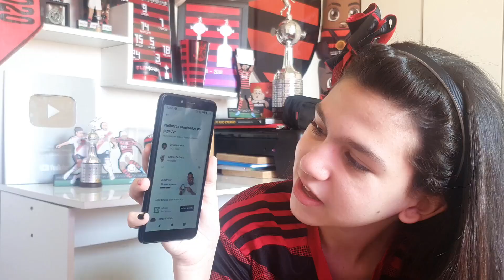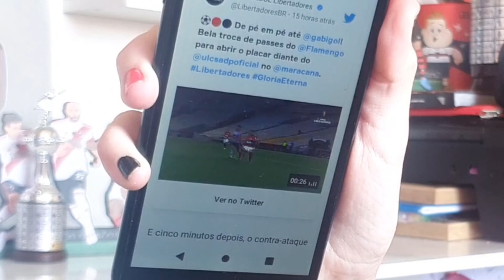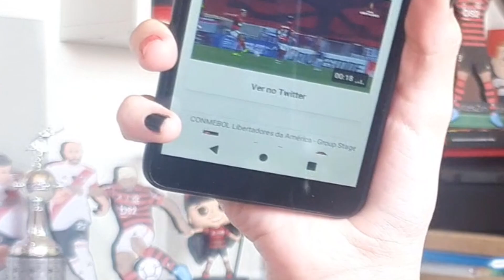Flamengo x Unión La Calera: E o Mengão, hein? Tá gostando?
Torcedora do Flamengo que frequenta a arquibancada desde que estava na barriga da mãe. ❤️🖤 Ao invés da coroa e do vestido, ela usa gorro e veste o manto rubro-negro.
▬▬▬▬▬▬▬▬▬▬▬★ ATENÇÃO ★▬▬▬▬▬▬▬▬▬▬
O Youtube abriu o Clube de membros do canal. Agora você pode se tornar um membro do Clube da Princesa e ter alguns benefícios. Confira estes benefícios dos Clubes dos canais!